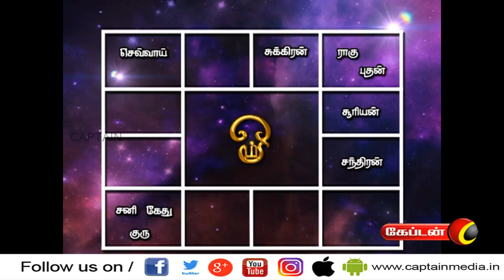24.07.2020 | இன்றைய ராசிபலன் | தமிழ் ராசி பலன்கள் | ஜூலை மாத ராசி | கேப்டன் டிவி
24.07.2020 | இன்றைய ராசிபலன் | தமிழ் ராசி பலன்கள் | ஜூலை மாத ராசி | கேப்டன் டிவி